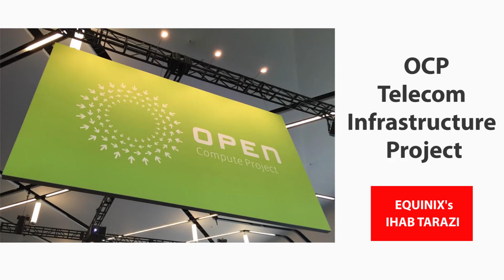OCP Summit 16: Telecom Infrastructure Project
Equinix has just joined OCP's Telecom Infrastructure Project, which aims to bring the same principles of openness and disaggregation to the telco domain.  In this video, Ihab Tarazi, CTO of Equinix, discusses expectations of the project.  Equinix will support customers in its data centers as they deploy the next generation of OCP-compliant systems.